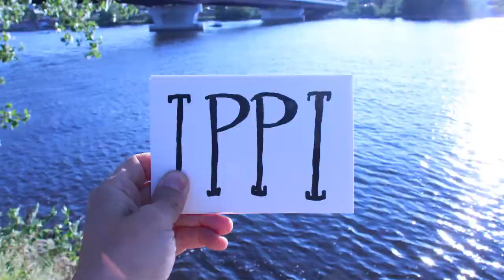It's the Mighty Mississippi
Credit: a cartoon by John Akre

This is a film entry for the 2014 Mississippi Minute Film Festival

Warm thanks to John Akre for his entry!